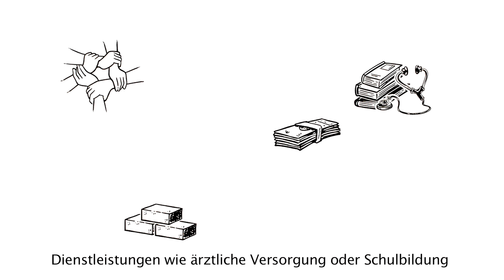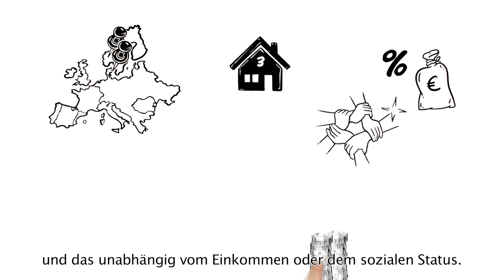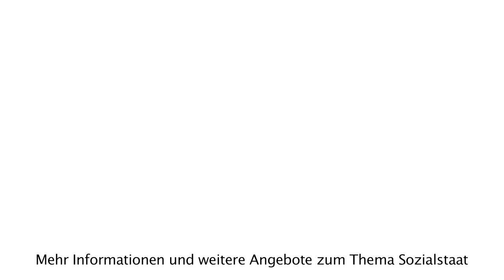Sozialstaat und Soziale Demokratie (Untertitel)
Aus welchen Baustoffen besteht ein Sozialstaat? Wie setzt man sie am besten zusammen? Warum braucht eine Demokratie den Sozialstaat und warum ist Skandinavien das Volbild? Der Lehrfilm Sozialstaat und Soziale Demokratie gibt erste Antworten auf diese Fragen!

Die Lehrfilme der Akademie für Soziale Demokratie bieten einen schnellen ersten Einblick in die verschiedenen Themenfelder. Klicken, zuschauen und nach wenigen Minuten die ersten eigenen Fragen finden.

Die Akademie für Soziale Demokratie ist ein junges Beratungs- und Qualifizierungsprojekt der Friedrich-Ebert-Stiftung, dass politisch Interessierten und Engagierten ein Angebot zur Vergewisserung über die Werte, Prinzipien und Ziele des eigenen politischen Handelns macht. Ihr Symbol ist der Kompass.